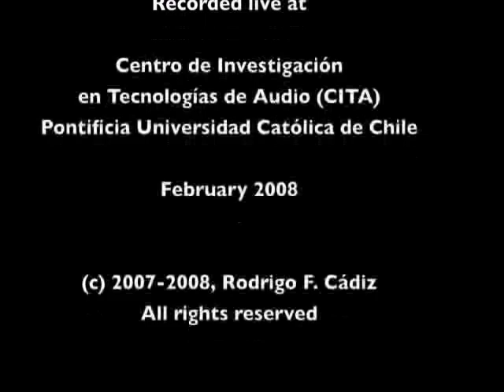iCons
iCons (2007). This is a performance of my piece iCons, for live computer and gesture sensors (air touch).